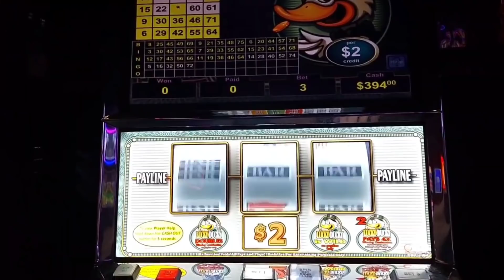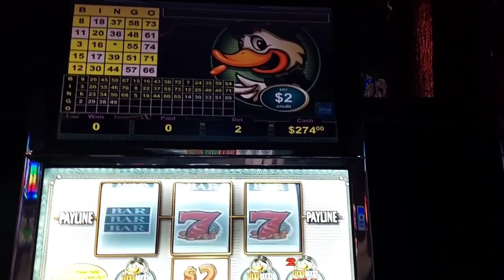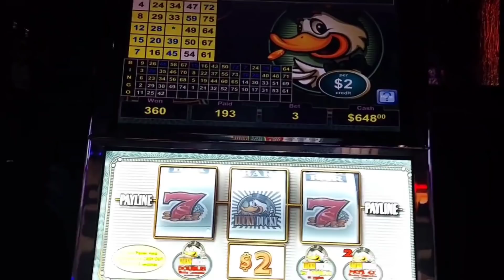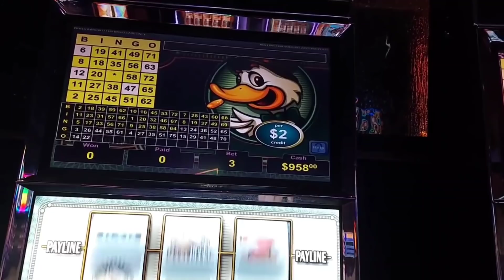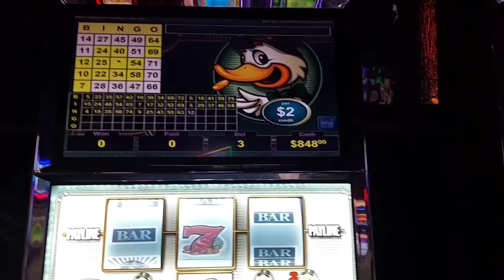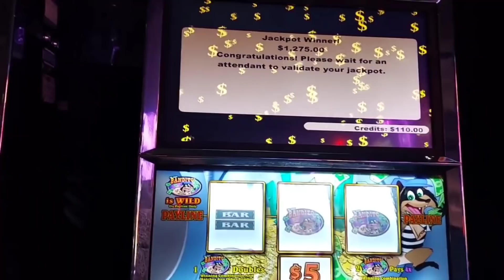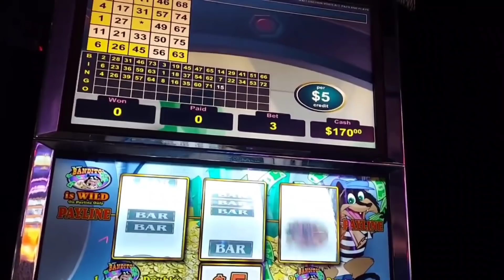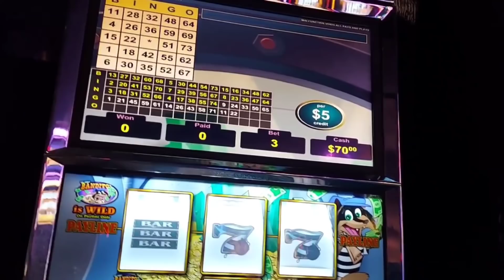Gift Giveaway 💰HANDPAY🔥 VGT Red Screens $2 Lucky Ducky 💵 $5 Bandito is Wild High Limits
A winner will be picked at random and announced in December. Winner may be announce by a post and or in a new video. Also in this video, I got a handpay. Come enjoy and thanks so much to my loyal viewers.